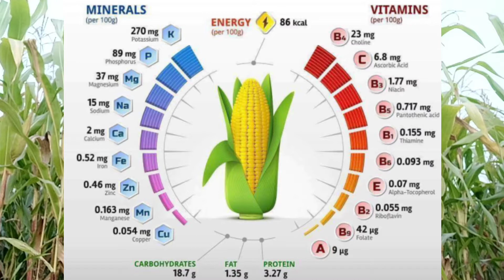Benefits of Fresh Corn for Birds | Voice of Animalia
The corn harvest season has arrived and the corn crop is everywhere. Fresh corn is very useful for birds and has countless benefits. Fresh corn is a great source of vitamins, minerals, carbohydrates, and energy. Fresh corn contains a variety of vitamins and minerals. All these ingredients are essential for the physical development of the bird and corn is the source of all these. Corn has many benefits. Corn develops immunity in birds against diseases. Corn provides an excellent treatment for motion sickness in birds. Further breeding season develops newborns very well. This video explains the benefits and uses of corn

مکئ کی فصل کا موسم اچکا ہے اور ہر طرف مکئ کی فصل موجود ہے۔ تازہ مکئ پرندوں کے لیئیے بہت مفید چیز ہے اور اس کے ان گنت فوائد ہیں۔ تازہ مکئ وٹامنز، منرلز ، کاربوہائڈریٹس، اور طاقت کا بہت اچھا زریعہ ہے۔ تازہ مکئ میں کئ قسم کے وٹامنز اور منرلز موجود ہوتے ہیں۔ یہ تمام اجزاء پرندے کی جسمانی نشونماء کے لئیے بہت ضروری ہوتے ہیں اور مکئ ان تمام کا زریعہ ہے۔ مکئ کے بہت سے فوائد ہیں۔ مکئ بیماریوں کے خلاف پرندے میں قوت مدافعت پیدا کرتی ہے۔ مکئ پرندوں کو موشن کی بیماری میں ایک بہترین علاج فراہم کرتی ہے۔ مزید بریڈنگ سیزن میں نئے آنے والے بچوں کی نشوونما بہت اچھی طرح کرتی ہے۔ اس ویڈیو میں مکئ کے فوائد اور استعمال کا طریقہ تفصیلا بتایا گیا ہے۔